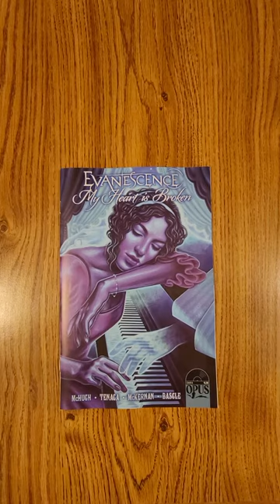Evanescence: My Heart is Broken #1 Opus QuickFlip Comic Book Maura McHugh, Romanazzi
Evanescence: My Heart is Broken #1 Opus QuickFlip Comic Book Maura McHugh, Valeria Romanazzi
From Grammy Award-winning rock band Evanescence, My Heart is Broken adapts one of the band's biggest hits in short stories created by an all-star cast of creators. The fiery ballad is brought to life by Maura McHugh, Valeria Romanazzi, and Kelly McKernan.